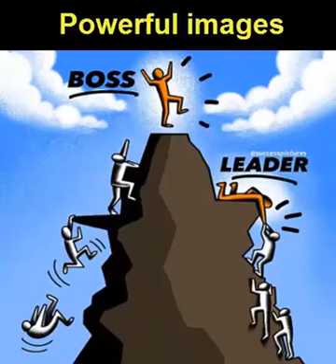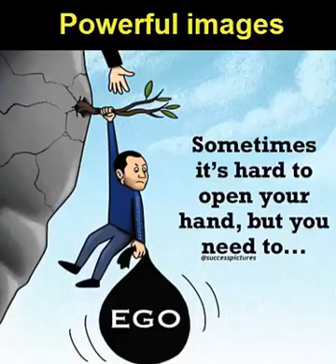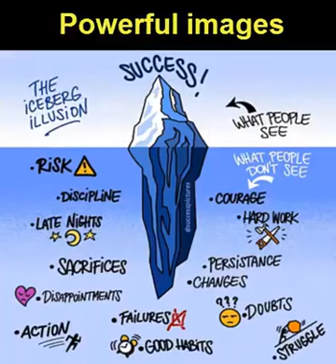Powerful image's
Video upload from arunachal pradesh mimey village northest india